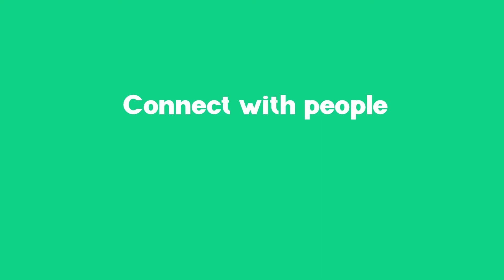AZAR Talking to God